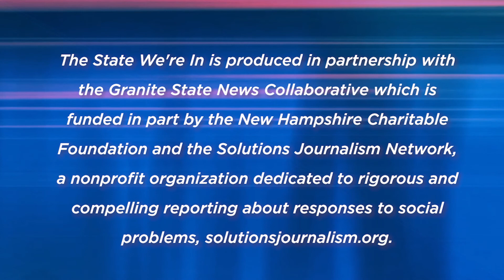Race and Equity in NH - The State We’re In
The Granite State News Collaborative has launched a new multi year project exploring race and equity in New Hampshire. To dig deeper into the project and thinking behind it, we talk to several partner organizations participating in the project as well as the GSNC’s new Engagement Reporter.